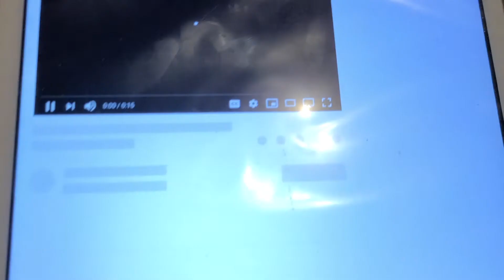THE CHRISTMAS LOTTERY TRAILER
its a lottery Christmas